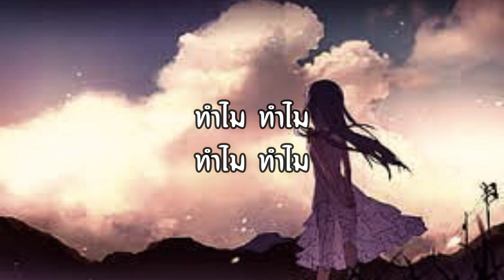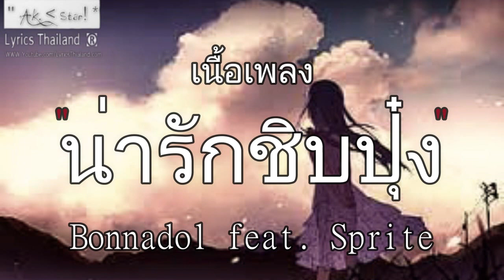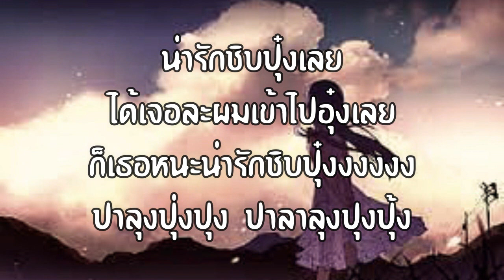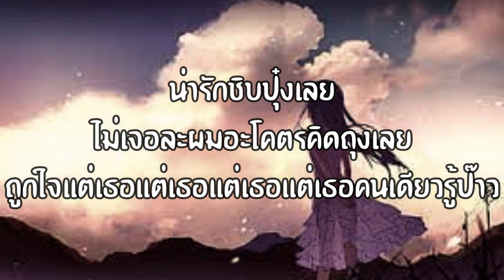ทำไมทำไม (Why?) – ACTART | ทำไมทำไม ถ้าฉันเป้นเขา เธอยัง น่ารักชิบป๋ง【เพลงยาวๆ】